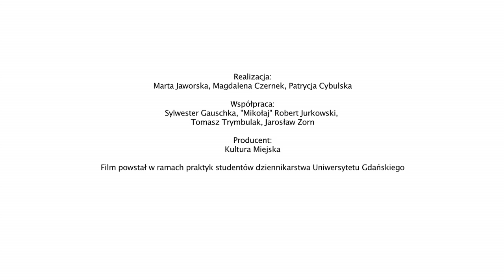Patryk Zakrocki // OSA Festiwal